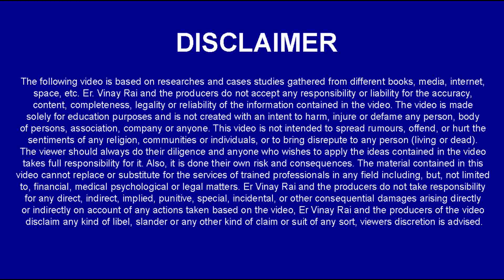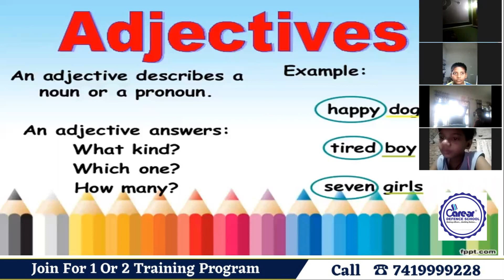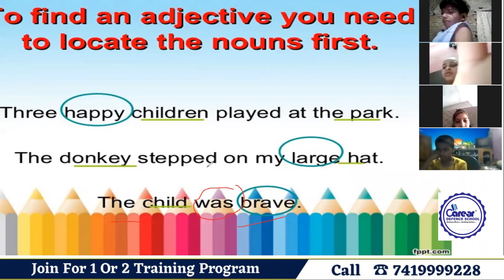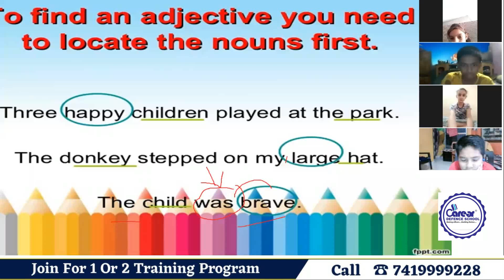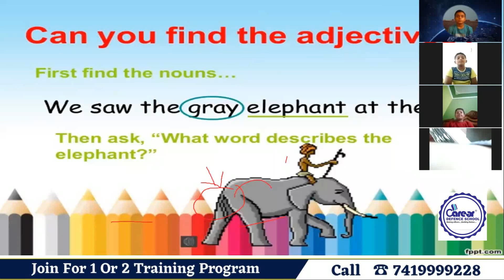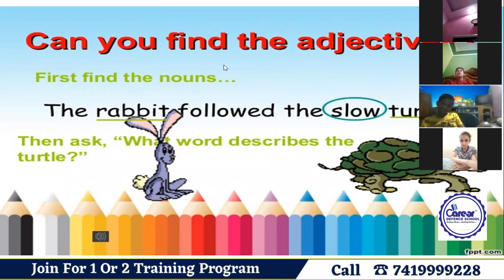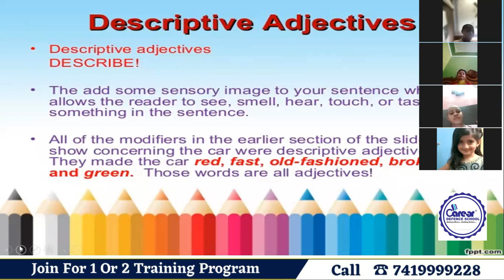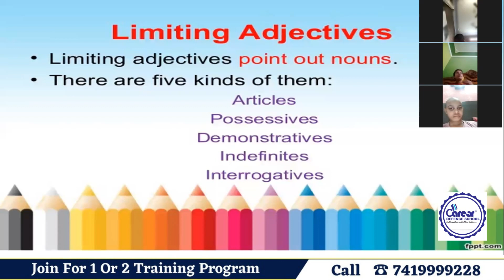Adjective | Sainik/RMS/CHS/JNV Class 9th English